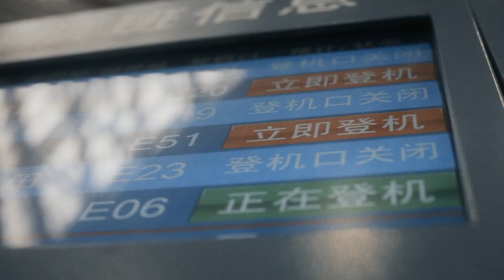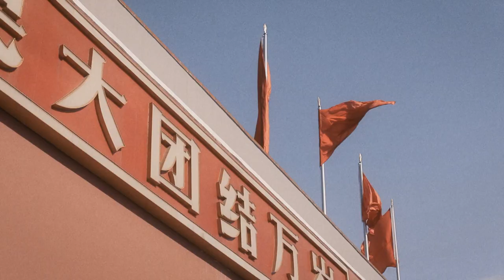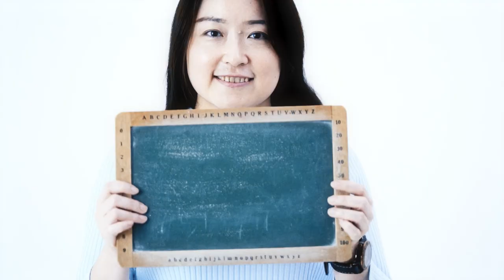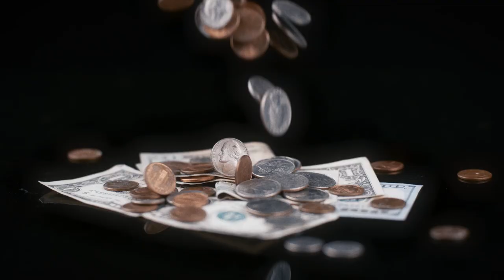What Happened During My 8 Hour Layover in Beijing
In this video, I'll tell you all about my 8 hour Beijing layover.

If you're planning a trip to Beijing and you're looking for a fun and exciting way to spend your layover, then this is the video for you! I'll show you all the highlights of my 8 hour Beijing layover, from the Forbidden Palace to the famous tea scammers. I hope you enjoy my video!

PS
This video was made a few years ago, and we all know that the current situation with transit, zero covid policy and visa requirements can be a bit of a minefield. That's why I'm excited to announce that I'll be heading to Japan on May 9th with another long stopover in Beijing, and I'll be bringing you all the latest information. I still have no idea if they will let me out of the airport this time, or not, even though I meet all of their requirements…so stay tuned to figure this out ;)